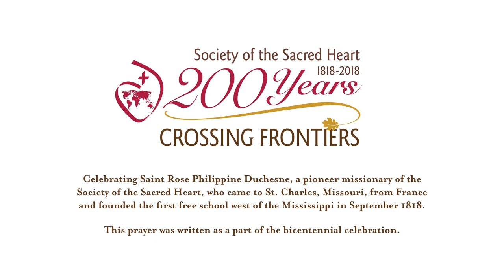St. Philippine Duchesne Prayer Video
In preparation for Saint Philippine Duchesne's Feast Day, all our 24 Network Schools have joined together to say the Bicentennial Prayer, and give us a gift from our schools to our schools and the Sacred Heart Family.